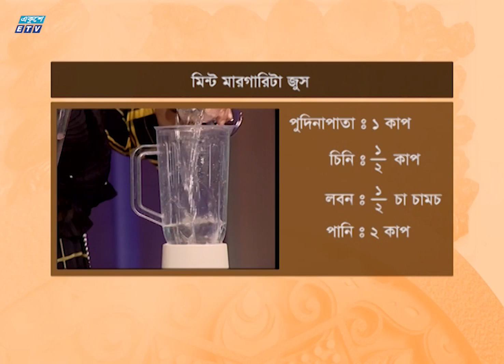ইফতারে পুষ্টিকর মিন্ট মারগারিটা ড্রিঙ্কস, জেনে নিন বানানোর প্রক্রিয়া || Ekushey ETV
মিন্ট_মারগারিটা খুবই পুষ্টিকর ও মন জুড়ানো একটি ড্রিঙ্কস। সারাদিন রোজা রাখার পর ১ গ্লাস মিন্ট মারগারিটা ড্রিঙ্কস দ্রুতই আমাদের শরীরকে সতেজ করে তুলে। চলুন তাহলে জেনে নেই কিভাবে বানাতে হবে এই ড্রিঙ্কস

বানানোর প্রয়োজনীয় উপকরণ:

১. পুদিনা- পাতা ১ কাপ

২. চিনি- ১/২ কাপ

৩. লবন- ১/২ চা চামচ

৪. পানি- ২ কাপ

৫. বরফ কুচি – সামান্য

২০০০ সালের ১৪ই এপ্রিল এটি সম্প্রচার কার্যক্রম শুরু করে। টিভি চ্যানেলটির খবরে নতুনত্ব ও অভিনবত্ব থাকার কারণে দর্শকদের কাছে বিপুল জনপ্রিয়তা লাভ করে। দেশ বিদেশের সর্বশেষ খবর, নাটক, সিনেমা, ডকুমেন্টারিসহ নানা খবর ও বিনোদনমূলক অনুষ্ঠান প্রচারিত হয় একুশে টেলিভিশনে।